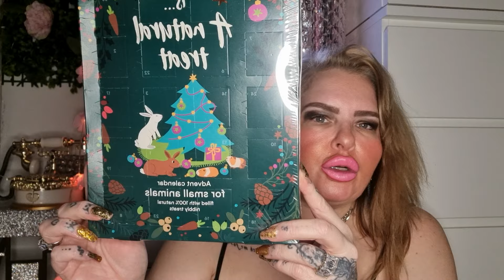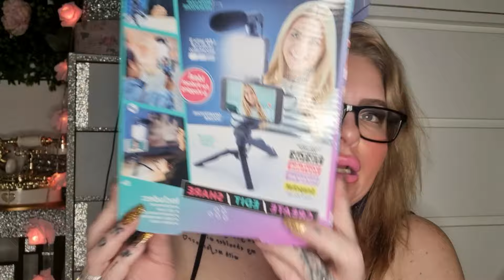huge gifts from friend haul.haul bestfriends everything gift 😘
awe my lovely friend spoilt me with so many goodies I'm very lucky 😘😘😘😘😘